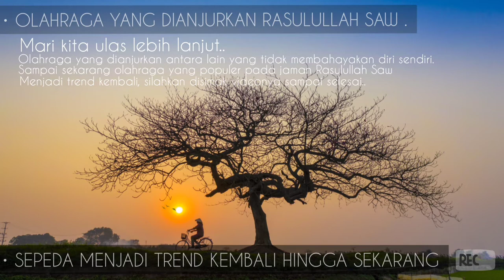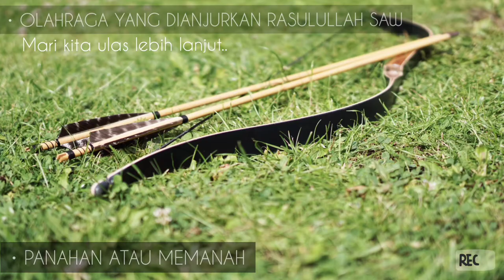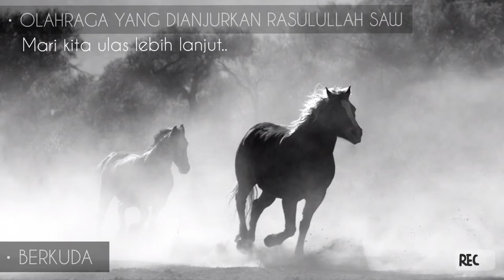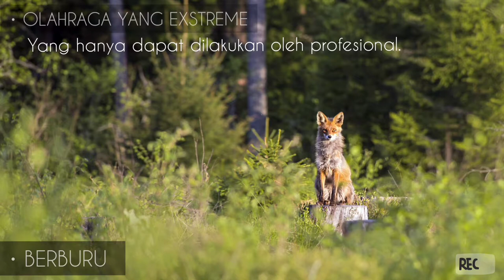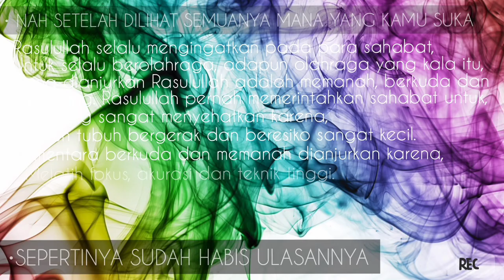Olahraga yang dianjurkan Rasulullah Saw | Inspirasi islami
Assalamualaikum wr.wb..
Sahabat Arsy islami, bismillah rilis perdana video ulasan Inspirasi islami kali ini kita akan mengulas apa saja olahraga yang dianjurkan Rasulullah Saw,.nah penasarankan seperti apa ulasan nya, biar g salah dan menjadi pahala Jariyah dalam berolahraga selain menyehatkan, mari kita simak videonya sampai selesai.

SEMOGA BERMANFAAT ULASANNYA, Wassalam muallaikum wr.wb

• Backsound video :
  Audio Collection music YouTube
  ArsyIslami